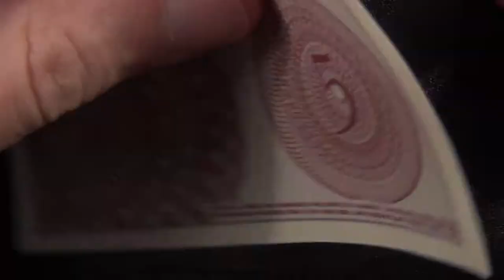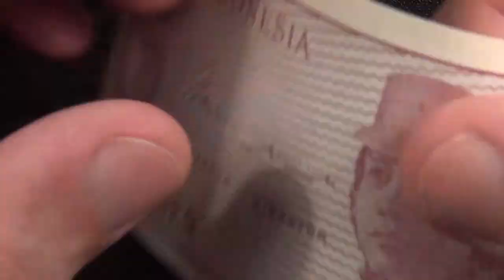Обзор банкнота ИНДОНЕЗИЯ, 5 сен, 1964 год, девушка волонтёр, бона, купюра, бонистика, нумизматика, к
Республика Индонезия общей площадью 1919,5 тысяч квадратных километров является самым крупным государством в Юго-Восточной Азии, а также самым крупным островным государством в мире.
Банкнота 5 сен составляет одну двадцатую индонезийской рупии, денежной единицы, принятой Индонезией в 1949 г. и до сих пор находящейся в обращении. Номинал 5 сен принадлежит к так называемым «малым банкнотам», или банкнотам маленького размера. Банкнота была выпущена в 1964 г. и объявлена вышедшей из обращения 15 ноября 1996 г. Преобладающими цветами купюры является бордовый и серый, в то время как номер серии напечатан черным цветом. На банкноте отсутствуют нити безопасности, водяные знаки и иные элементы, защищающие от подделки.
Фон аверса обведен тонкой бордовой линией, он полностью занят декоративными узорами: волнистыми линиями, сближающимися у левого края купюры. Вверху напечатано название учреждения-эмитента — Банк Индонезии.
  Внизу напечатан номинал — цифра 5, а еще ниже, крупно, прописью Lima sen, «пять сен». В центре купюры воспроизведены подписи управляющего и директора банка с соответствующими титулами на местном языке: Gubernur и Direktur. Рядом с этими надписями помещен портрет девушки-волонтера в униформе (напечатанный также на номинале 10 сен), слегка повернутый влево. На плече жакета нашита петлица со словом sukarelawan — волонтер. Справа от портрета повторена цифра 5, меньшего размера и год эмиссии банкноты, 1964. На нижнем внешнем белом крае, поверх бордовой линии, расположено название монетного предприятия P.N. Pertjetakan Kebajoran.
 Фон реверса купюры, обведенный тонкой серой линией, полностью занят дугами бордового цвета. Номинал повторен в верхнем и нижнем левых углах цифрами того же цвета. Вся середина поля купюры заполнена сложными переплетениями арабесок, состоящих из тонких линий. На правой стороне банкноты представлен номинал более крупной цифрой, помещенной внутри декоративного узора из концентрических линий.
   Наверху в центре напечатан номер серии черным цветом, внизу справа напечатана длинная надпись на местном языке: «Тот, кто имитирует либо сознательно подделывает банкноты или бумажные деньги, будет обвинен и осужден по закону».